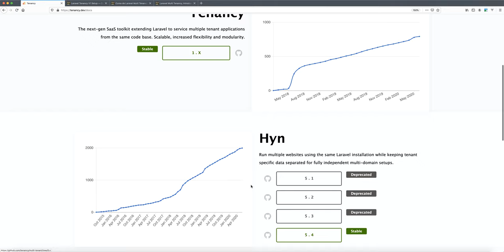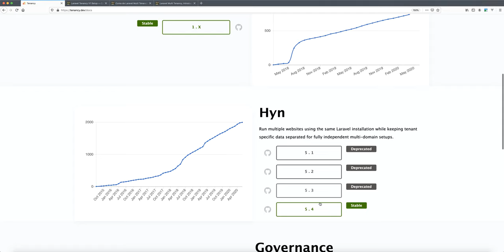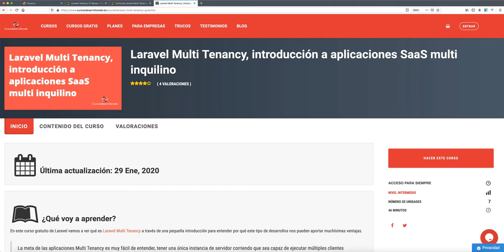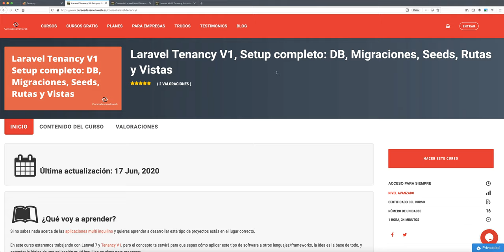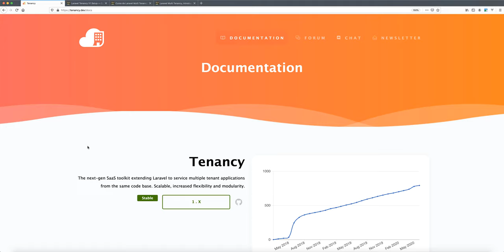Laravel Tenancy V1, la nueva versión de Tenancy para crear aplicaciones multi inquilino con Laravel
En este vídeo te explico algo acerca de Laravel Tenancy V1, la nueva herramienta para desarrollar aplicaciones multi inquilino con Laravel.